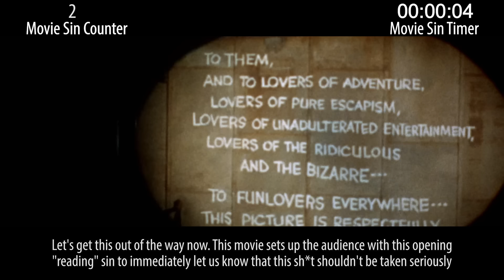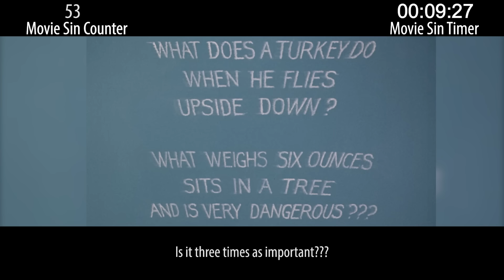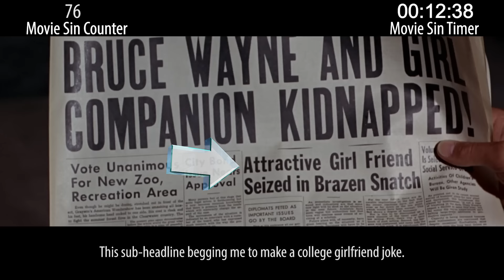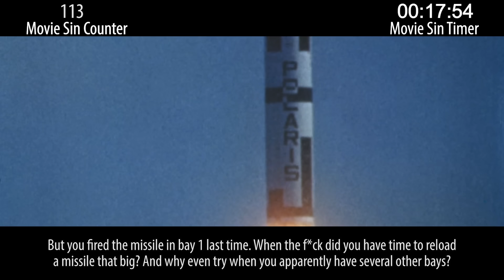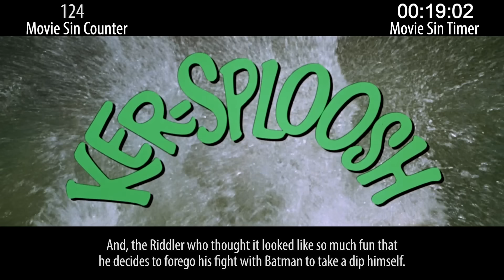Everything Wrong With Batman The Movie In 22 Minutes Or Less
Joker is back in theaters so went back to the OG Batman movie and found all the sins. It's very silly and fun and sinful.